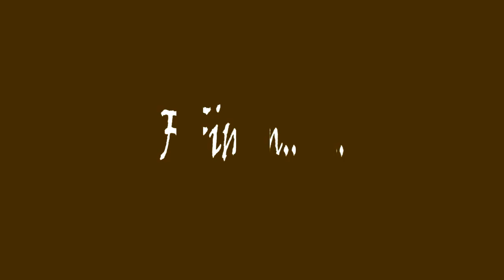Mr Diorf NzimU waku cherenga+ Video